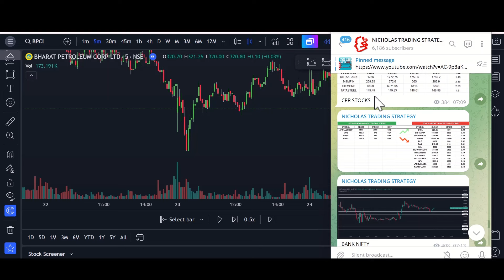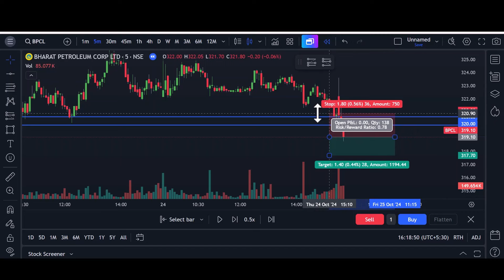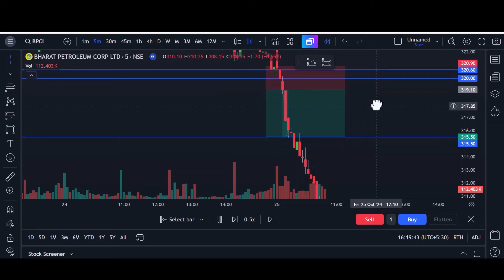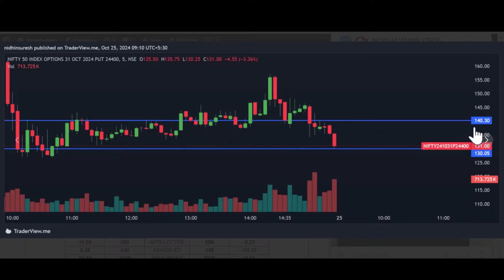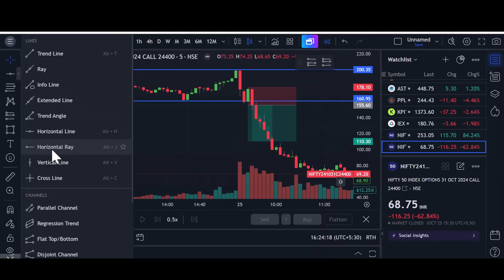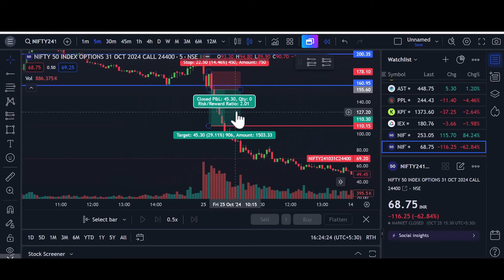Open Interest നോക്കി Day Trade ചെയ്യാം | Open Interest Based Trading Strategy | BPCL